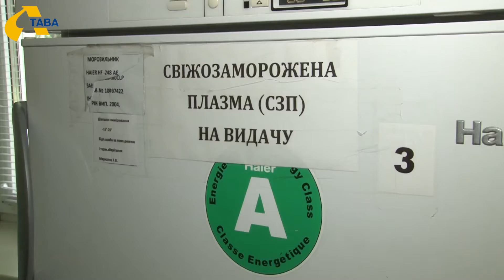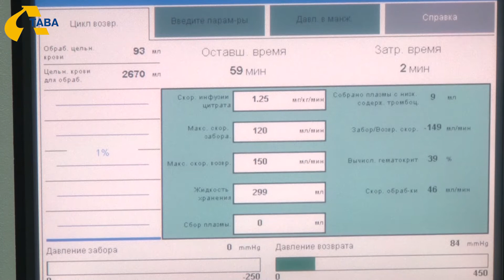У Полтаві близько 50-ти донорів здали кров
У Полтаві близько 50-ти донорів здавали кров. Минулого року на Полтавщині заготовили близько 10 тонн літрів  донорської крові.